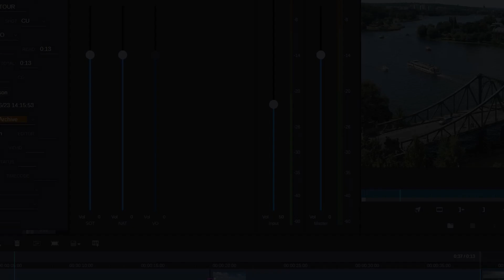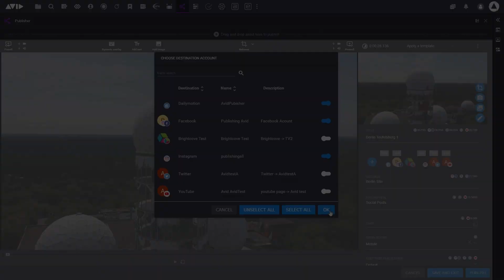MediaCentral Moments — Innovative Tools für Journalisten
TV-Nachrichtenreporter benötigen neben exzellenten Schreibfähigkeiten auch die Fähigkeit, komplexe Themen effektiv zu kommunizieren. Sie müssen auch ein ausgeprägtes Gespür für visuelles Storytelling haben sowie schnell und effizient unter Druck arbeiten zu können.

MediaCentral Cloud UX bündelt all diese Anforderungen in einem Tool und bietet Journalisten die kreativen Möglichkeiten zur schnellen und sicheren Erstellung von Nachrichteninhalten von überall aus.